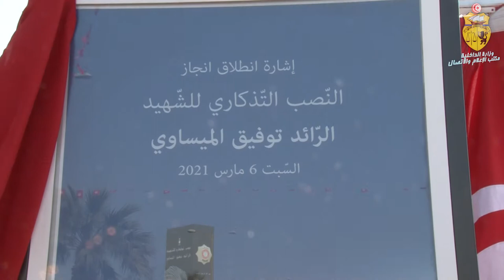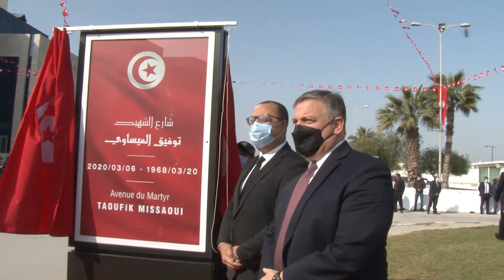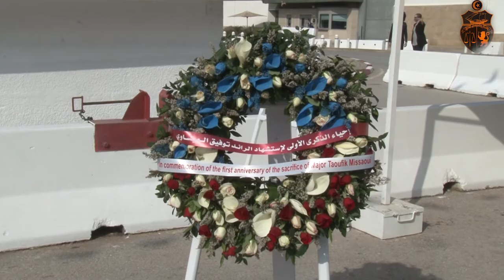إحياء الذّكرى الأولى لاستشهاد الرّائد توفيق الميساوي